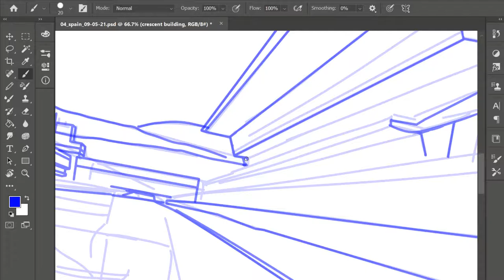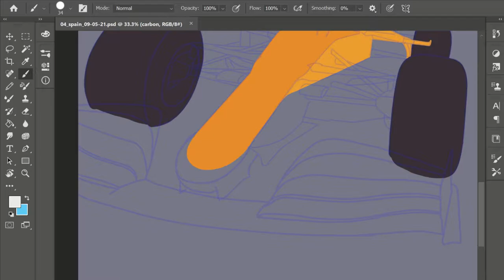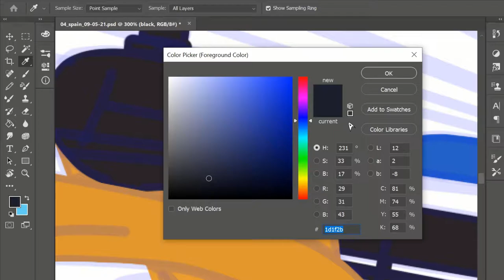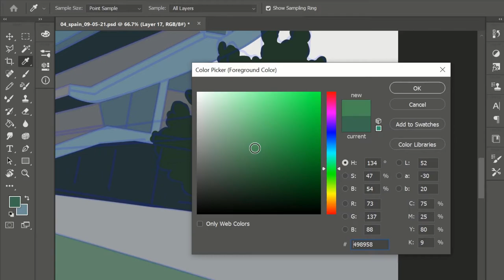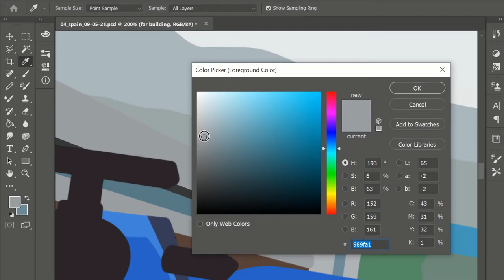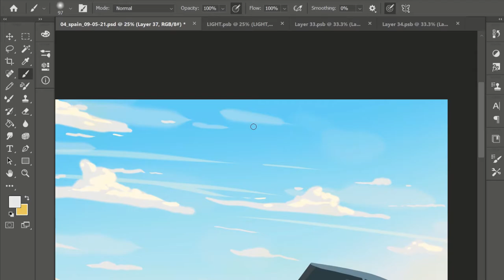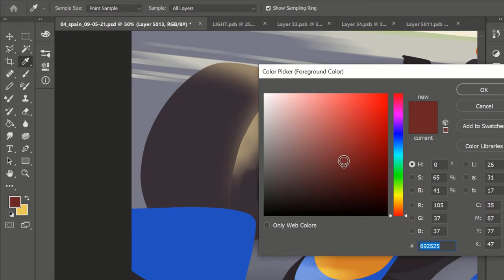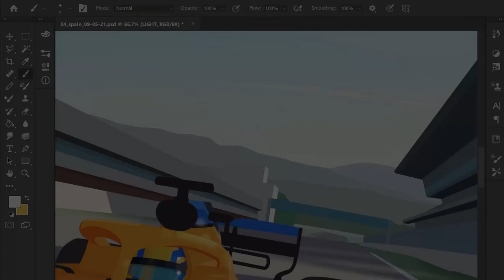Drawing McLaren every race week - (4/23) SPAIN - "Spanish Skies"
My intention for this project is to draw the McLaren Formula 1 team for every race weekend of the 2021 season, and to roughly tell a story along the way. After a great drive from Lando and a fantastic recovery drive from Daniel at the Portuguese GP last weekend, hopefully they can bring back some more valuable points this weekend in Spain!

Drawing:
The drawing process is done entirely in Photoshop CC, usually taking only a couple of hours. The footage is captured from my Kamvas Pro 13 using OBS, then edited together using Hitfilm Express.

To those of you still reading through the description: Have a great day!